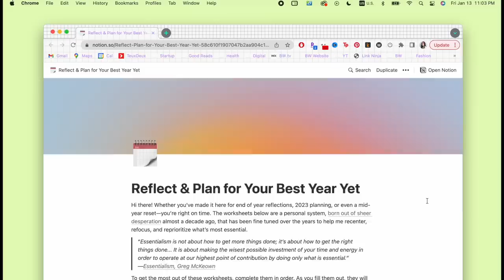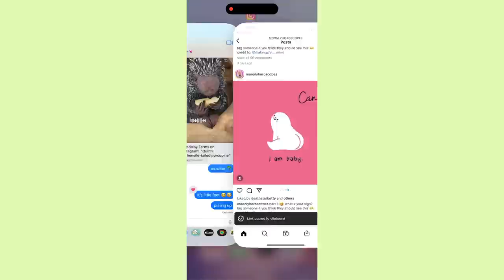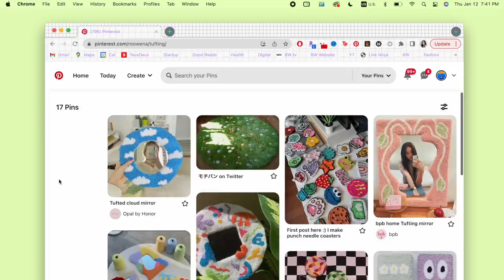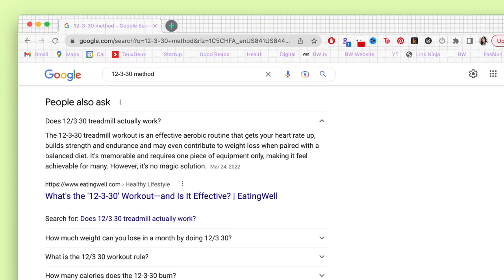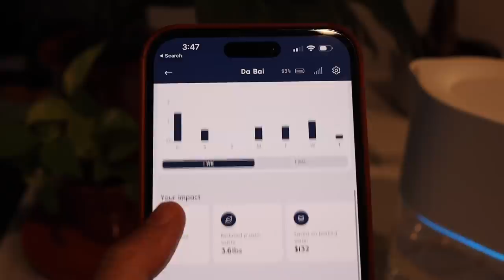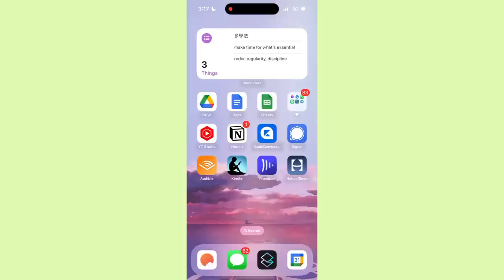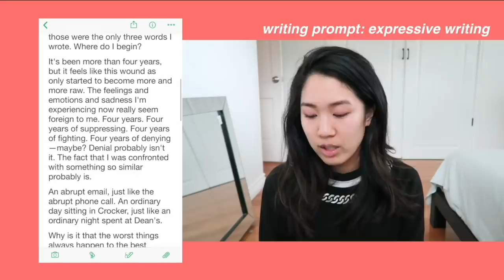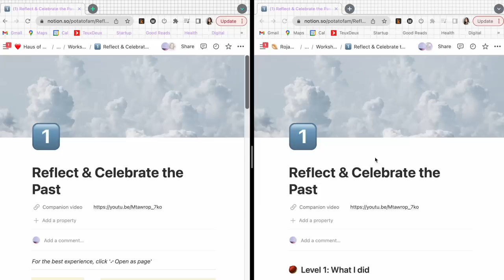123 self-care ideas to live more restfully, creatively, & productively 🍮✨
IG | With time seemingly passing by faster and faster, instead of letting life string us along for another year, here are 123 ideas to (keyword: gently) reset any time of year 🐬 Check out LARQ's products here & drink brilliantly Thank you LARQ for sponsoring this video!

TIMESTAMP:
0:00 Intro
0:23 Productivity
1:36 Rest
3:07 Relationships
4:18 Creativity
5:48 Whealthy
7:18 H2O is BFF
8:40 Have fun again
9:52 Mental
11:21 Spiritual
12:19 2023 New Year Reset Worksheets

Video edited by Rowena Tsai